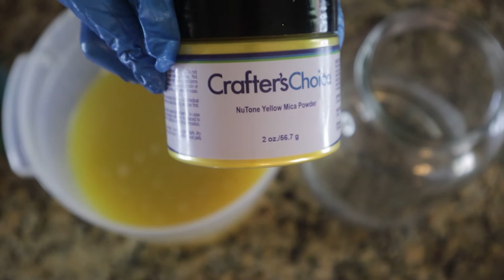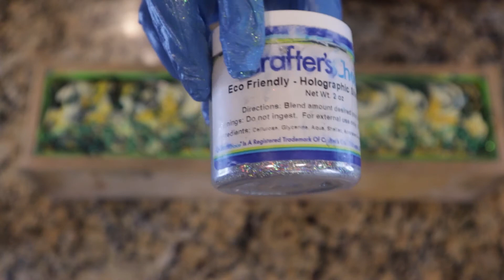Cold Process Soap Making | Bountiful Soap | Betty & Brenda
So my original plan was to make this a soap called "Bees Knees", however it didn't work out that way. Can't win them all. Either way, it's still a quite lovely soap. :)

All soaps are 25% of through 7/4/2021.